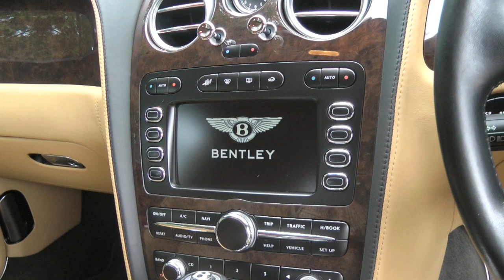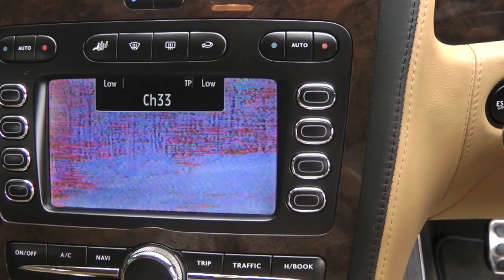Bentley Continental GT Coupe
Bentley  CONTINENTAL GT COUPE. SEPTEMBER 2004, 54 REG, 2005 MODEL. STUNNING DIAMOND BLACK METALIC WITH OCHRE LEATHER, BELUGA TOP ROLL, DARK STAINED BURR WALNUT, EXTENDED WOOD VENEER INSERTS, TV TUNER, MASSAGE SEATS, PRIVACY HANDSET, 38,100 miles,  £SOLD